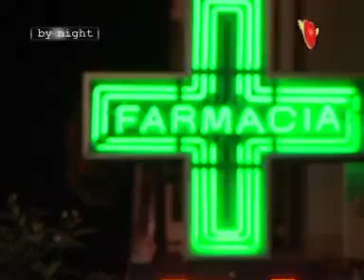Batticuore SAVA Parte Prima